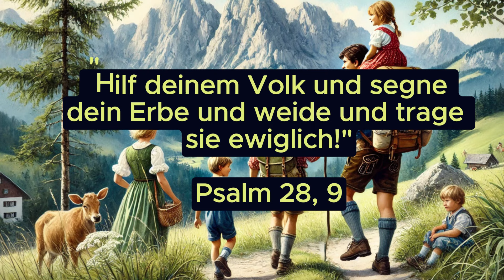Impuls für den Tag – 05. September 2024 – Pastor Bernd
Hier findet sich eine Auslegung der Herrnhuter Losung oder des Lehrtextes, die oder der für den jeweiligen Tag vorgeschlagen ist.
"Hilf deinem Volk und segne dein Erbe und weide und trage sie ewiglich!"